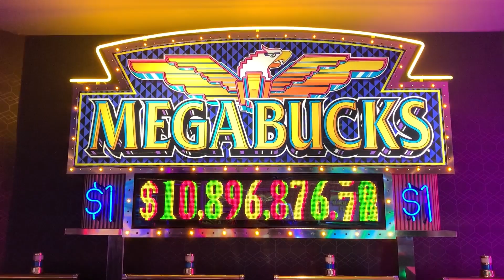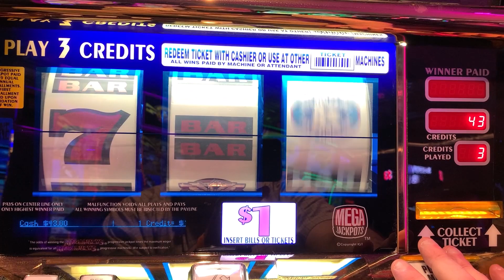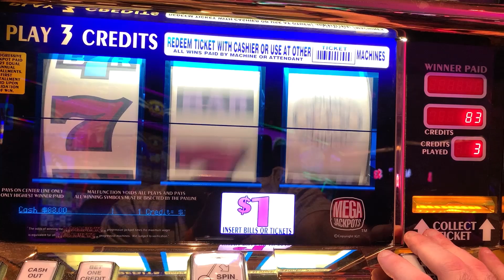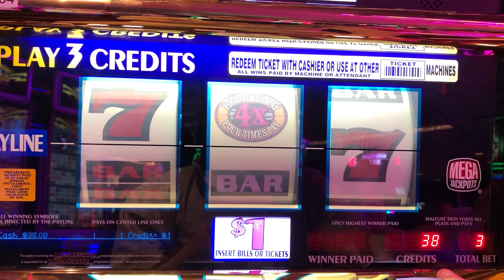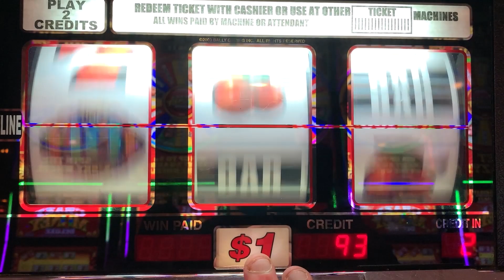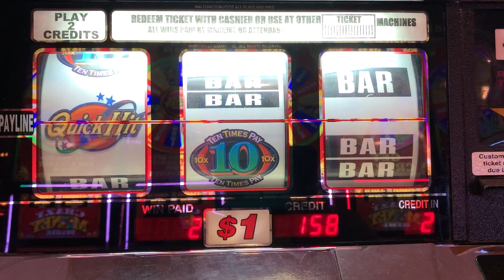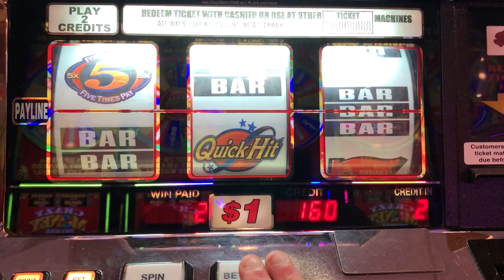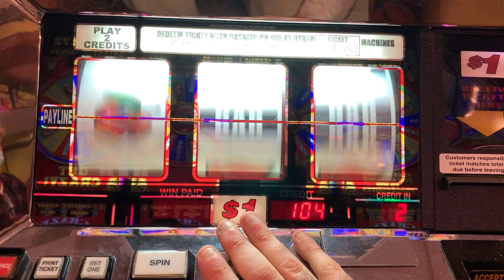CLASSIC OLD SCHOOL CASINO SLOTS: MEGABUCKS DOUBLE 3X 4X 5X TIMES PAY + 5X TEN TIMES PAY SLOT PLAY!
LIST OF DIFFERENT CLASSIC OLD SCHOOL CASINO REEL SLOTS PLAYED AS OF THIS VIDEO.

COLOSSAL DIAMONDS
5 REEL DOUBLE GOLD
TRIPLE STARS WHEEL OF FORTUNE
BLACK DIAMOND
4 REEL TRIPLE STARS
9 LINE 4 REEL TRIPLE STARS
TRIPLE DIAMOND
DOUBLE GOLD
WILD ZONE
2X5X10X FRENZY
TRIPLE STARS
LUCKY 7S
5 REEL TRIPLE RED HOT
TRIPLE STRIKE
TRIPLE HOT ICE
EASY MONEY
5 REEL 5 TIMES PAY
5 REEL FIRE LINES
5 REEL KEEPIN IT HOT 3X4X5X
5 REEL DOUBLE DIAMOND FREE GAMES
5 REEL TRIPLE DOUBLE RED HOT
EXTRA MONEY
5 LINE 2X5X10X
TRIPLE CASH
5 LINE TRIPLE DOUBLE BUTTERFLY SEVENS
2X5X10 PAY
5 LINE DOUBLE 4 TIMES PAY
TRIPLE LOOT
PINK DIAMOND
WINE AND ROSES
5 LINE 2X3X4X WHITE ICE
4 TIMES DIAMOND
MUCHO DINERO
5 LINE TRIPLE HOT ICE WHEEL OF FORTUNE
5 REEL TRIPLE DOUBLE DIAMOND
TRIPEL DOUBLE MOOLAH
5 REEL TRIPLE STARS
5 REEL TRIPLE DOUBLE STARS
SIZZLING 7S
DIAMONDS OF DUBLIN
5 REEL TRIPLE STRIKE
5 TIMES PAY RED WHITE & BLUE
TRIPLE 5 TIMES PAY
TABASCO
BLACK AND WHITE 777 QUICK HIT
5 REEL WILD GOLD BARS
DOUBLE LUCKY
DOUBLE DIAMOND
TRIPLE LUCKY
TRIPLE BONANZA
5 REEL QUICK HIT FEVER
BLAZING 7S
DOUBLE BLACKJACK
DOUBLE 3X4X5X DIAMOND
DOUBLE HEARTS
DOUBLE CHERRY BAR
BLAZIN GEMS
3 ALARM FIRE
DOUBLE BLACK TIE
FIVE STAR
5 LINE WILD RED SEVENS WHEEL OF FORTUNE
FIRECRACKER WILDS
2X3X4X5X GOLD
TOTAL MELTDOWN
DOUBLE 10 TIMES PAY
5 REEL VIBRANT 7S
RED WHITE & BLUE
DIAMOND JUBILEE
5 REEL TIKI BEACH
3 REEL 88 FORTUNES
4X LUCKY FOUR LEAF CLOVER
5 REEL RAWHIDE MARSHALLS BOUNTY
LUCKY RUBY
PATRIOT
BARS & SEVENS
5 LINE SUPER TIMES PAY FREE GAMES
4 REEL TRIPLE LUCKY MAGIC 7777
5 REEL TRIPLE LUCKY
TRIPLE DOUBLE RED HOT STRIKE
5 REEL DOUBLE STRIKE
COLOSSAL STARS
4 REEL 9 LINE TRIPLE HOT ICE
3 LINE DOUBLE DIAMOND
5 REEL QUICK HIT GOLD FEVER
SHAMROCK
5 REEL TRIPLE DOUBLE BUTTERFLY
5 REEL LUCKY CHANGING SEVENS
TRIPLE JACKPOY
5 REEL SPINFERNO
3X 2X BURNING BARS
5 REEL TOP DOLLAR
10 TIMES STRIKE
MEGABUCKS DOUBLE GOLD WHEEL BONUS
5 REEL DOUBLE STRIKE
5 RELL DOUBLE BLACK & WHITE JACKPOT QUICK HITS
5 REEL 20 LINE DOUBLE 3X4X5X PAY
TRIPLE STARS WHEEL OF FORTUNE GOLD SPIN DELUXE
5 LINE TRIPLE LUCKY
DOUBLE STRIKE
DOUBLE SAPHIRE WHEEL OF FORTUNE GOLD SPIN
4 REEL 9 LINE TRIPLE LUCKY
4 REEL 9 LINE TRIPLE STARS
DOUBLE BLAZING 777
5 REEL DOUBLE LUCKY STRIKE
5 REEL TRIPLE DOUBLE RED HOT STRIKE
REEL STAMPEDE
5 LINE IN THE MONEY
TRIPLE BUTTERFLY SEVENS
5 REEL 3 TIMES PAY
5 REEL TRIPLE DOUBLE HOT PEPPERS
5 TIMES PAY PROGRESSIBE JACKPOT
SUPERMAG 7S
4 REEL DOUBLE JEWELED 7S
CRYSTAL STAR
5 LINE 5 TIMES PAY
FLAMING 7
FLIPPIN OUT
5 REEL TRIPLE DOUBLE 3X 2X
5 REEL 7 TIMES PAY
LUCKY LINES
5 LINE 3 REEL MYSTIC LAMP
5 LINE DOUBLE JACKPOT 777
PLINKO
JEOPARDY
PRICE IS RIGHT
21 GAMBLER 5 TIMES PAY
5 LINE BLACK % WHITE JACKPOT 5 TIMES PAY
WILD ROSE